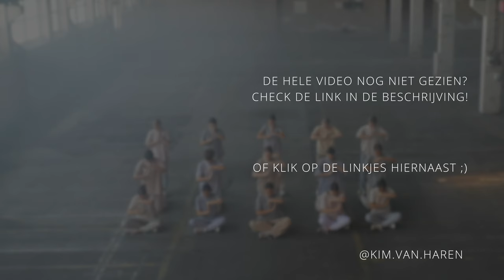Bloopers & Outtakes Videoclip True Dedication Papaoutai | Kim van Haren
Bekijk hier de vlog: - Soon online! -

Locatie: Dank je wel Papierfabriek Nijmegen voor het beschikbaar stellen van deze geweldige locatie!

Ik neem je mee in mijn leven waar alles in het teken van dansen, ondernemen en fashion staat. Ik dans gemiddeld 4 lessen in de week en geef dansles aan kids en volwassenen. Ben je benieuwd hoe ik dit alles combineer met mijn eigen bedrijf als businesscoach?

• MIJN SET UP/GEAR •
Bewerkingsprogramma: Adobe Premiere pro